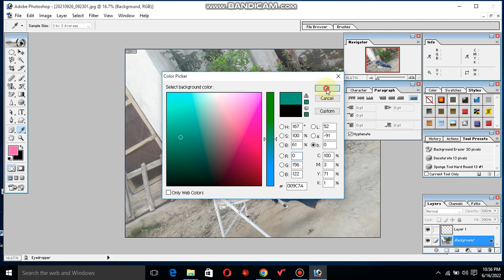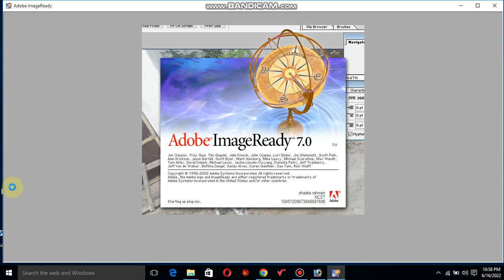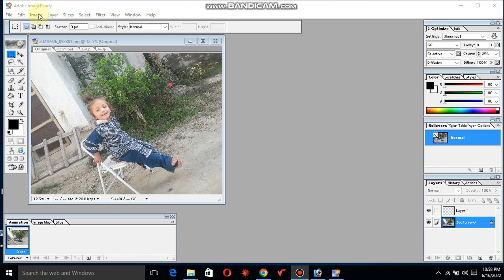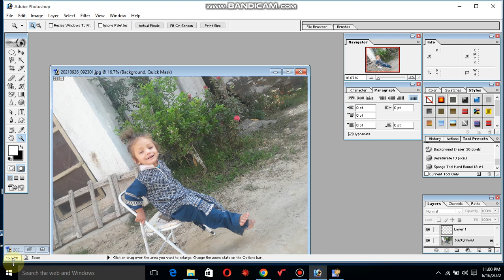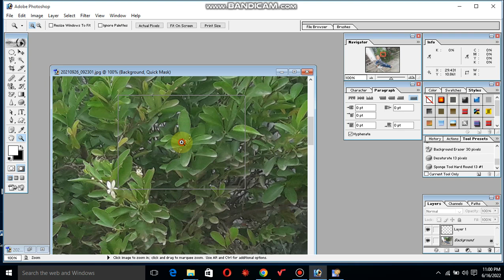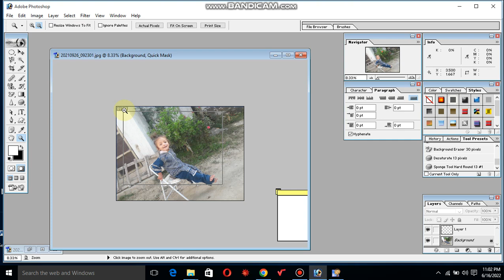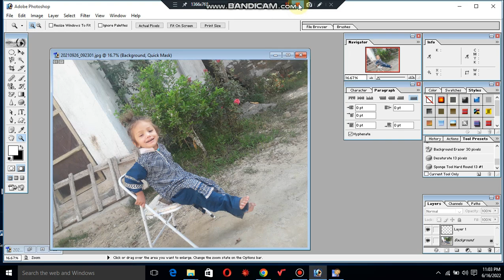Work with Tool bar in Adobe Photoshop ,Subscribe, Like, and Share My YouTube Channel